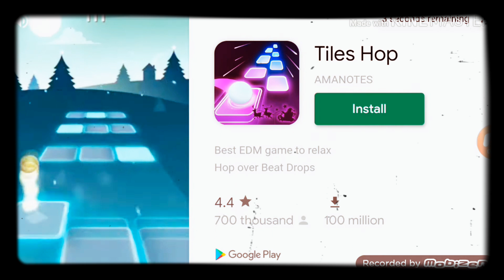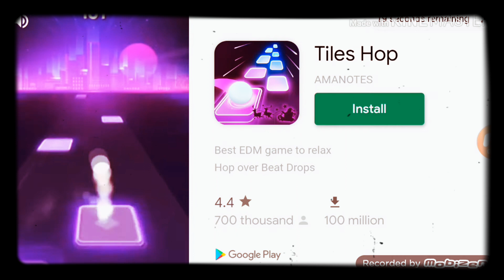goosebumps the night of scares reversed